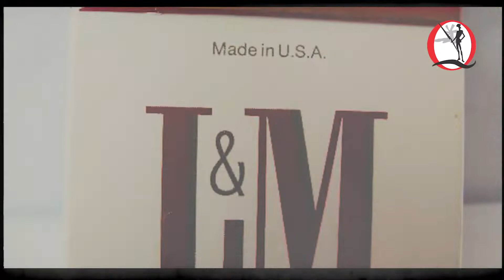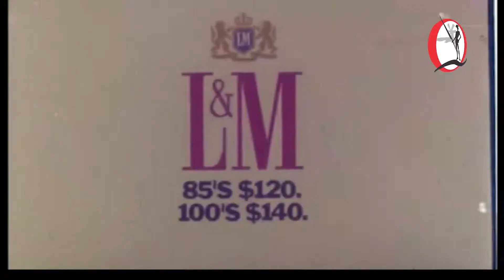Parodia Rara Publicidad de LM con jóvenes imberbes de los 70 ( 2021 )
Raro corto publicitario de los cigarrillos LM encontrado en un sótano del viejo canal 11,  circa 1972. En vez de recorrer algun lugar turístico europeo, en este comercial se muestra un acto de "La Cámpora" en la ESMA, Buenos Aires, Argentina. La cámara cándida descubre a los personajes autoctonos y los atrapa en la intimidad de sus festejos folklóricos. Una gran muestra de costumbrismo argentino.

( Corto original: Claudia Sanchez y Nono Pugliese en la Torre de Pisa para LM, agencia de publicidad Yuste

Rara Publicidad de LM con jóvenes imberbes de los 70 Parodia 2021